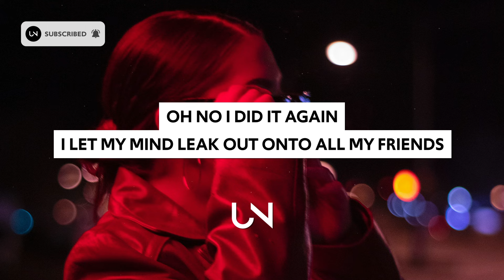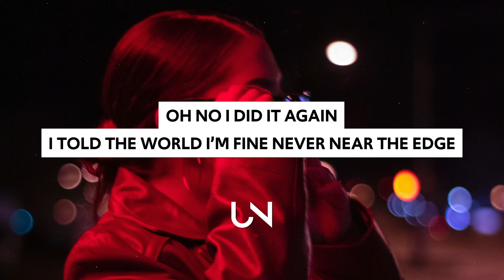Biig Piig - Oh No (Lyrics) [On My Block Season 4 Episode 8]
Biig Piig - Oh No (Lyrics / Lyric Video)

Featured in On My Block Season 4 Episode 8!

Lyrics for Biig Piig - Oh No :)
Oh no I did it again
I let my mind leak out onto all my friends
And now I’m lonely
Sitting and sinking to blue

I locked myself inside till the silence ends
Slipping and thinking of you
Sleeping and thinking of you

Im caving now
And I just sit back
While I watch me drown
Said I’m safe and sound
While I’m in this room
No its nothing new

Oooh

I told the world I’m fine
Never near the edge
And now I’m falling
Too late to tell them the truth

I heard them all too loud
Voices in my head
And now I’m longing
For someone to tell me they knew

» UNCVRD«